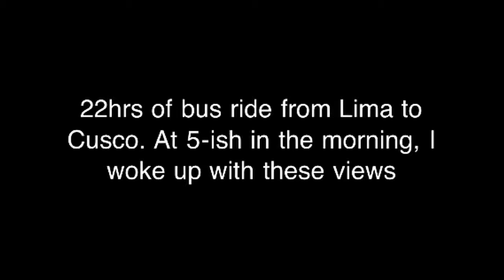Bus ride from Lima to Cusco Peru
A 22hrs bus ride! wifi on the bus was provided, but it didnt work... go figure! but the views were pretty amazing!
Bus Company: Cruz del Sur
22小時的車程！wifi不能用。景色超級美!!!